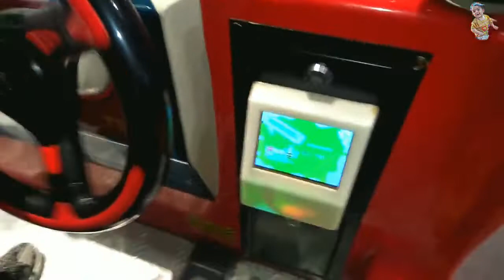Kids Love Cars: A compilation of car songs and rhymes for children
Kids Love Cars:
A compilation of car songs and rhymes for children

Our videos are designed to entertain and engage children while helping them learn new things.
From nursery rhymes and kids songs, to science experiments and outdoor activities, we have something for every child to enjoy.
Our animated cartoons and toy reviews will keep them engaged and provide hours of entertainment. We also provide stories and games that are perfect for teaching Hindi and Indian culture.
We believe in making learning fun and interactive, so our videos are packed with interactive activities that will keep your child entertained and inspired. We also provide videos on mythological stories and folk tales that will help kids understand Indian culture in a fun way.
Our channel is family-friendly and safe for children of all ages.

Ek Kauwa Pyasa Tha
Aloo Kachaloo Kahan Gaye They
Mere Sapno Ki Rani
Chuk Chuk Rail Gadi
Akkar Bakkar Bum
Billi Rani
Chunnu Munnu The Do Bhai